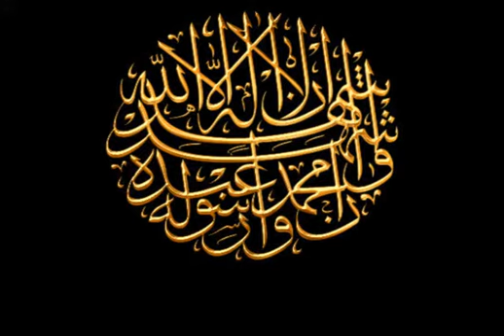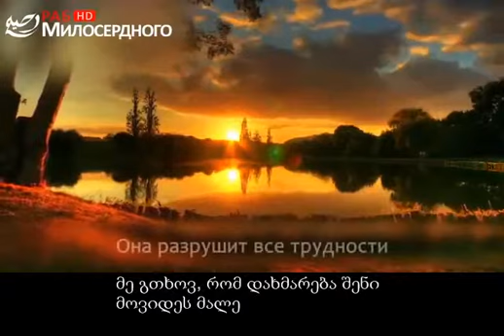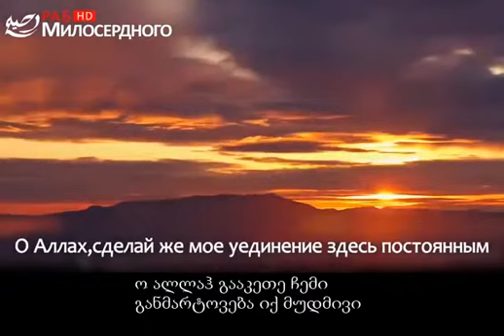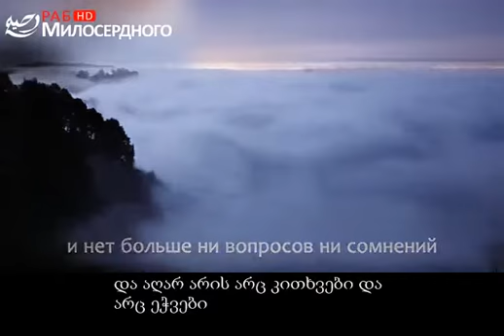ნაშიდი - საკმარისია ცოდნა ჩემი ღმერთისგან